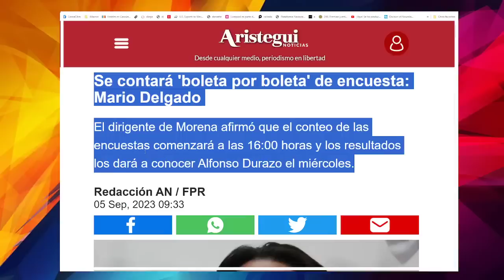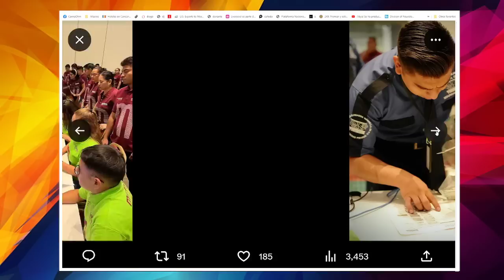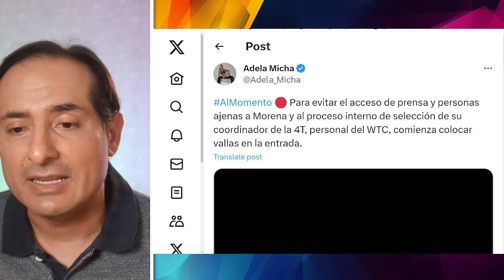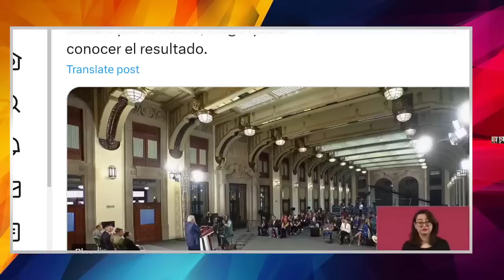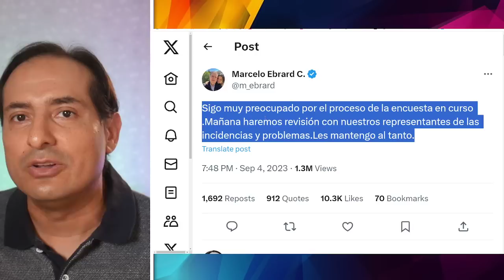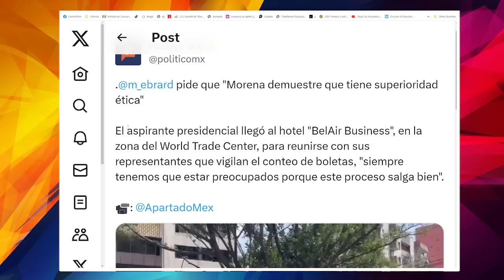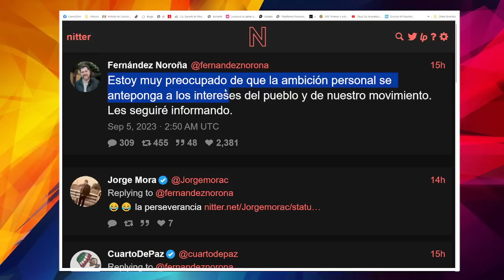AMLO ¡LLAMA A REUNION INMEDIATA! EBRARD SE APARECE, CIERRAN ENCUESTA.